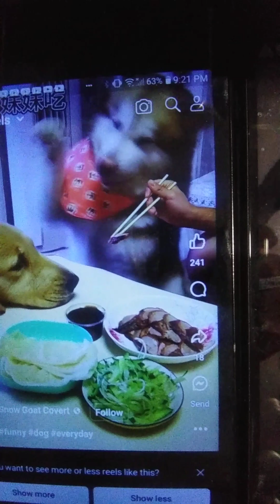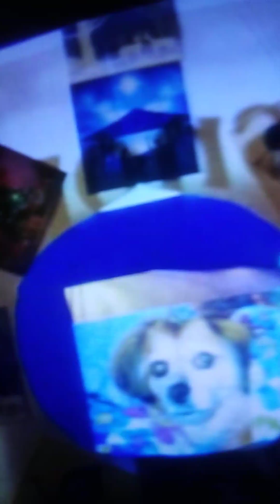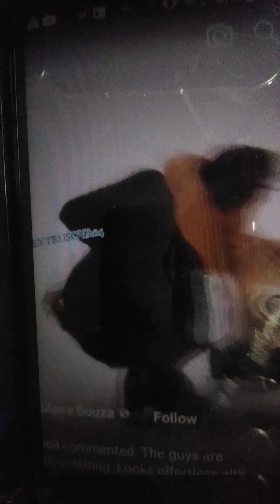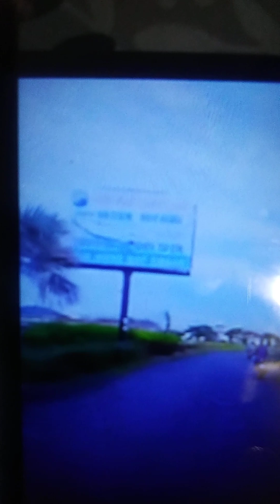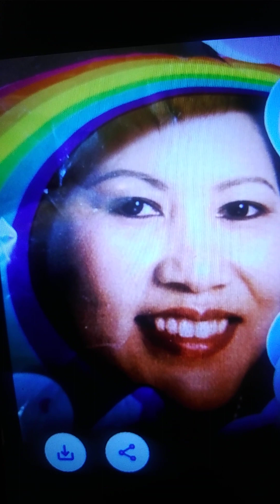Cam On Hiep Chung Quoc Hoa Ky(Thank you USA)tg Ngoc Hue/nhac&hat PeteVuTruong/phuhoa/canh/hinh tg